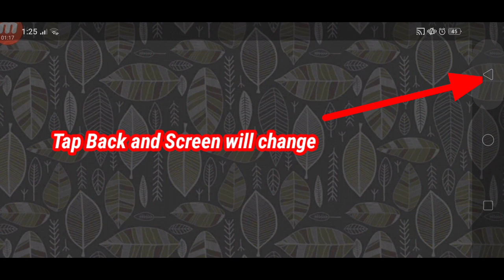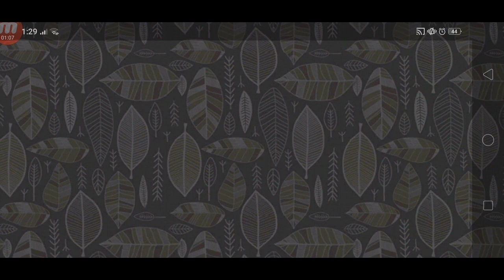Useful Bug Tricks:Bags in the Ocean without S.S. valor:Utopia Origin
So Since Flying Hearth Found Usefull when Using it Hunting and Fishing.
So lets Use it again Not The but Facilities in the Ocean.

Why not?